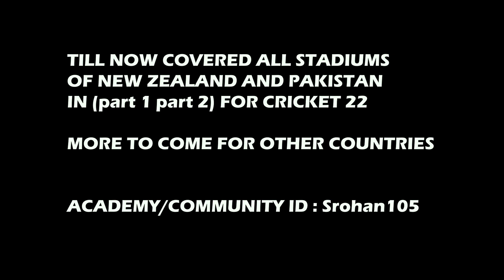CRICKET 22 STADIUMS PART 3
PART 3 FOR STADIUM CREATION IN CRICKET 22 BY ME

TILL NOW INCLUDED ALL STADIUMS  OF NEW ZEALAND AND PAKISTAN